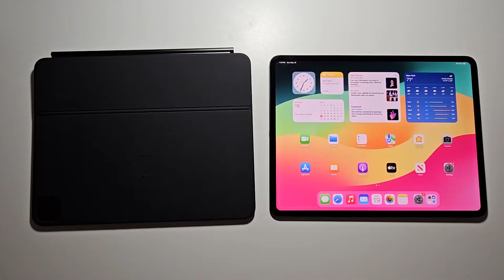Apple Magic Keyboard - How to Connect to iPad Pro!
How to setup and use an Apple Magic Keyboard for iPad with iPad Pro M4, Air M2, or other iPads.